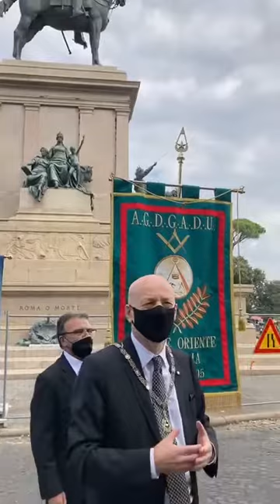Oggi al Gianicolo con il Gran Maestro Stefano Bisi | GOI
Grazie, Gran Mastero Stefano Bisi.